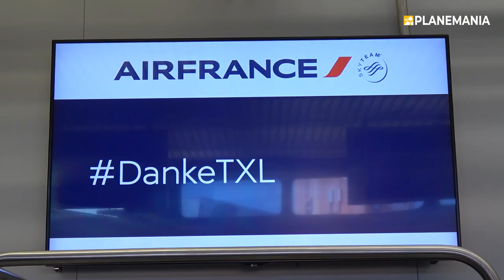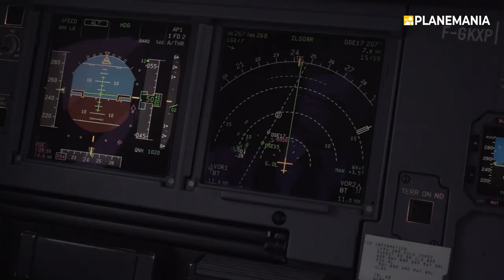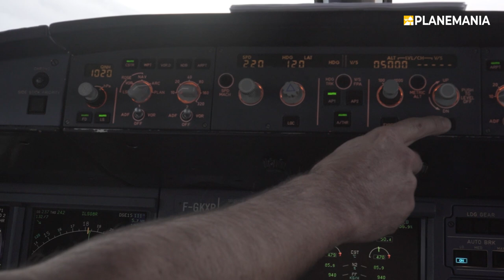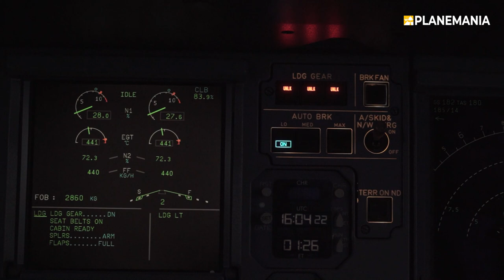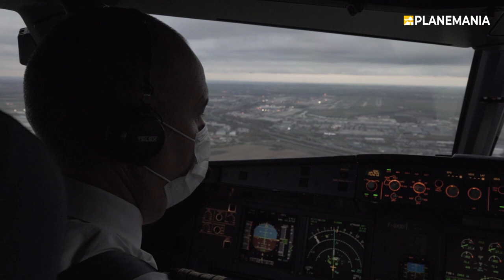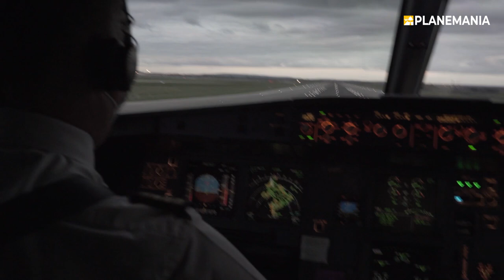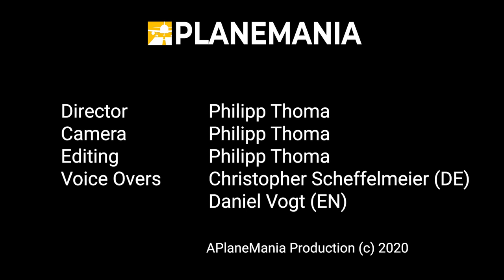Cockpit-Docu: Last Flight ever from Tegel Airport. TXL4EVER. Air France Flight 1235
On November 8, Berlin Tegel Airport switched off the runway lights forever.  We have been on board and in the cockpit of the last departing plane from the closing Berlin Tegel Airport. Flight captain Christophe Ruch and co-pilot Jean-Louis Leidner have the honor of taking their A320 around the airport terminal building for an entire lap of honor and receiving a water salute as a ceremonial farewell. Then we join them on the fligh deck en route to Paris.

This film would have been impossible without the support of the community! We thank you all and especially:

Thomas Job / Fluggesellschaft.de
Jonas Dress / argos-film for Air France